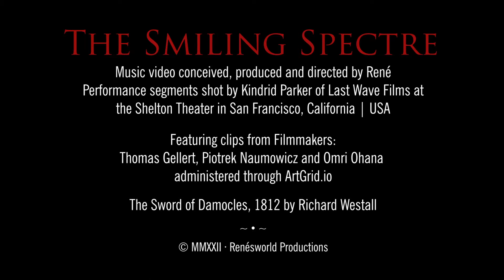René - The Smiling Spectre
'The Smiling Spectre' is the latest original music single release by René.
Composed, arranged, performed and produced by René with additional arrangement and instrumentation by Kai Reuter and Uwe Kinast. Drums & Percussion: Michael Fromm, Bass & Guitars: Kai Reuter.
Recorded in South San Francisco, California | USA, and Hannover, Germany
Mastered at Grammy Award-winning Coast Mastering | Berkeley, California | USA

Music video conceived, produced and directed by René. Performance segments shot by Kindrid Parker of Last Wave Films at the Shelton Theater in San Francisco, California | USA

Clips from filmmakers:
Thomas Gellert, Piotrek Naumowicz, and Omri Ohana administered through ArtGrid.io
Painting of The Sword of Damocles, 1812, by Richard Westall (public domain)

STREAMING ON (alphabetically):
iHeartRadio:
Napster (Rhapsody):
Pandora:
Tidal:
YouTube Music: